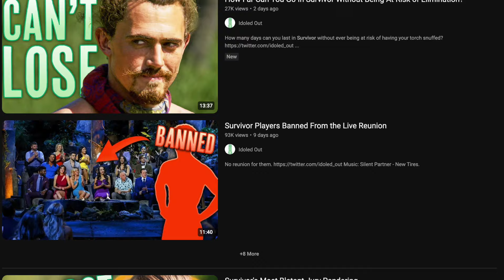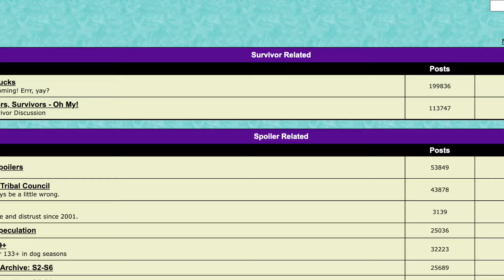This OLD Survivor Fan Tradition features Chris Daughtry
Hi Part Time-Time Travellers! This episode of the Part Time Time Travelling Time, Jake looks back to the original 'Survivor' Videos on Youtube, and one close to his heart... The SURVIVOR RETROSPECTIVE! ENJOY!